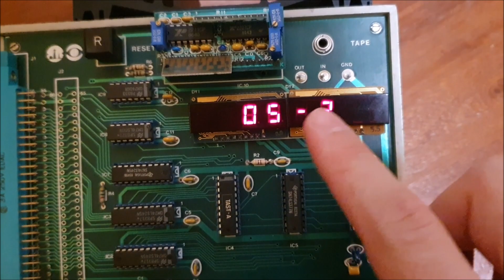Scuola Radio Elettra Z80 Computer System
Benvenuti in questo mio video su YouTube. In questo canale posto video dove vi mostro e descrivo brevemente i miei retrocomputer che colleziono sin da quando avevo 13 anni (ora ne ho 22).

In questo video vediamo un computer italiano prodotto dalla Scuola Radio Elettra di Torino: l'Elettra Computer System con processore Z80.
La Scuola Radio Elettra forniva dei corsi di formazione per tecnici elettronici, e questo computer, realizzato circa nel 1983, era utilizzato per insegnare l'assembly dello Z80. A chi seguiva il corso veniva fornito il computer con i componenti da montare, per realizzare il sistema funzionante che potete vedere nel mio video. La scheda, da quanto ho scoperto smontando l'esemplare che ho recuperato, era prodotta/progettata? dalla MESA (che produsse la console MESATON, CHE STO CERCANDO).
La scheda CPU monta uno Z80, 2KB di RAM (configurazione base) e 2 EPROM 2764, una con il "sistema operativo OS-2" e l'altra con delle routine di gestione del registratore cassette e del programmatore di EPROM esterno.
Non appena recuperato il computer lo ho pulito e ho fatto i dump delle EPROM/PROM che trovate qui:
Per farlo funzionare (inizialmente i display non si accendevano) ho rimosso e re-inserito tutti i chip dallo zoccolo e lo stesso per i jumper, che se non sono correttamente settati non fanno funzionare il computer. Ho anche pulito il connettore con alcol isopropilico.
Il computer è molto simile come idea al Micro-Professor di Multitech, o al computer italiano SGS Ates Nanocomputer Z80.
Buona visione!

Se avete in soffitta oppure in cantina un vecchio computer epoca anni 80 e ve ne volete liberare, piuttosto che buttarlo nella spazzatura contattatemi! La mia mail è: a.liberalato "chiocciola" libero.it (sostituite "chiocciola" con il simbolo @)
Grazie!